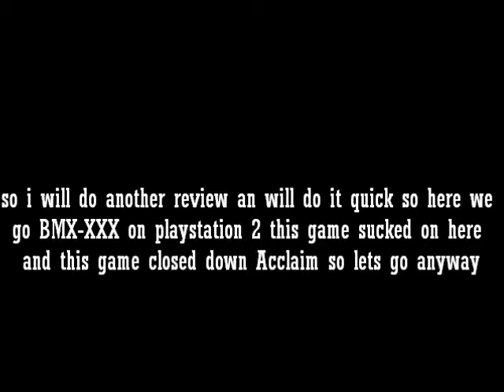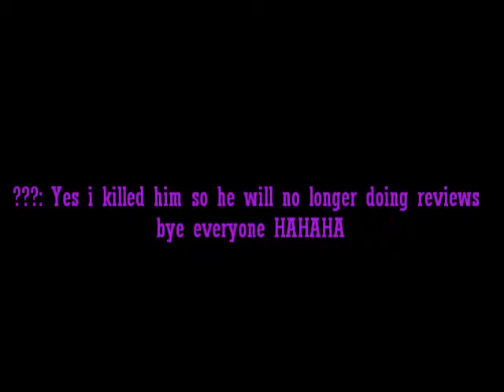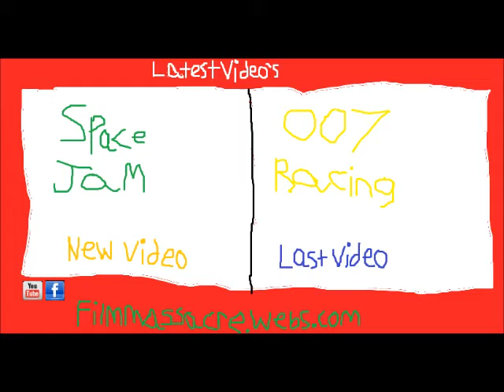BMX-XXX - Nostalgic Video Game Nerd - Filmmassacre.com